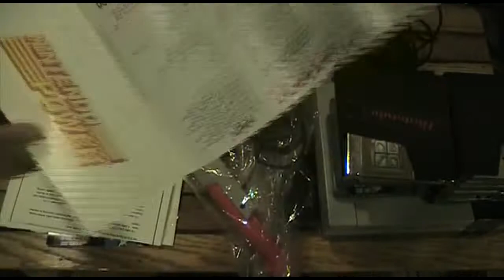Game Cave - Retro Buys and Finds 3 - Zelda Gold, NES and MORE!